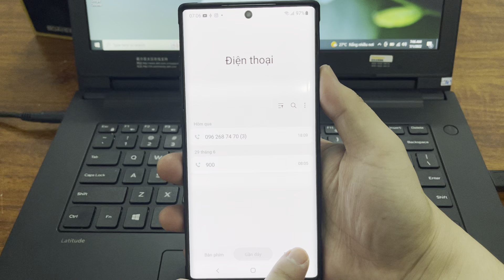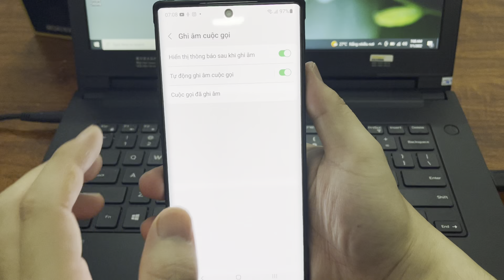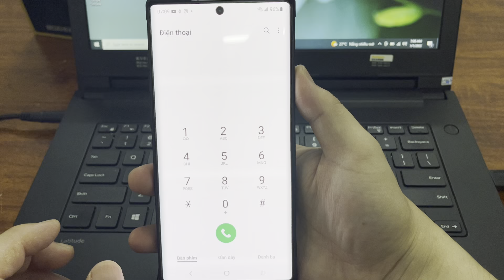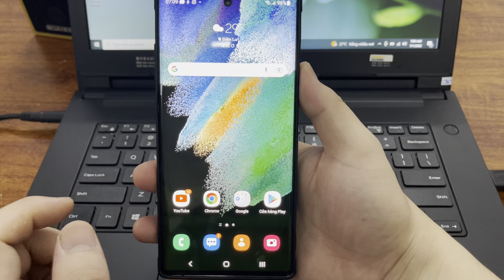Cách Ghi âm cuộc gọi trên điện thoại Samsung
Cách Ghi âm tất cả cuộc gọi trên điện thoại Samsung